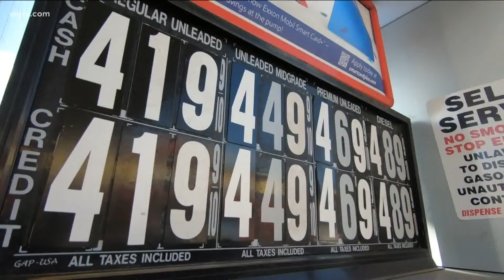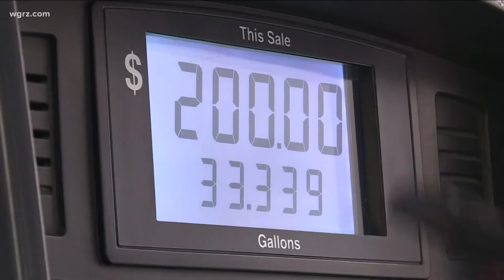Soaring Diesel Prices Affect Us All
Diesel prices have gone up almost 42 percent since the beginning of the year which is again something we've never seen before."